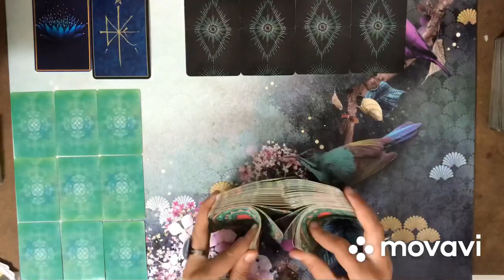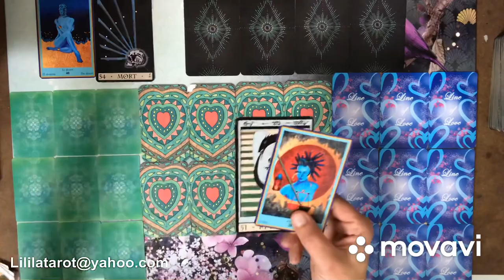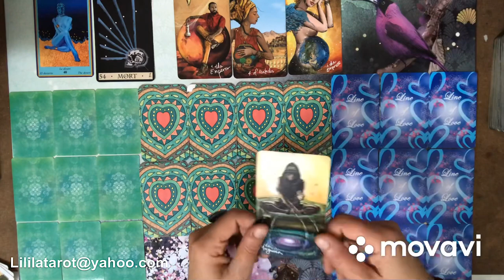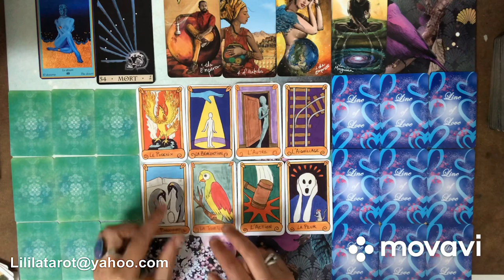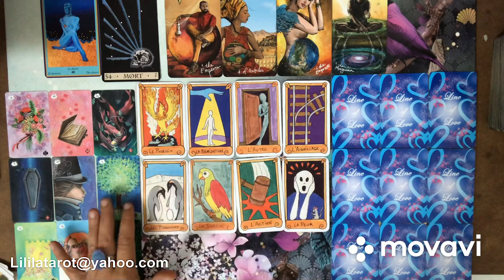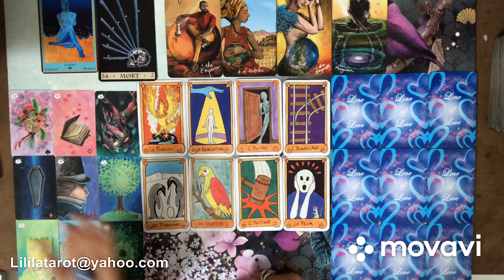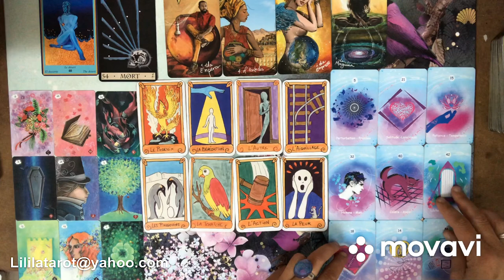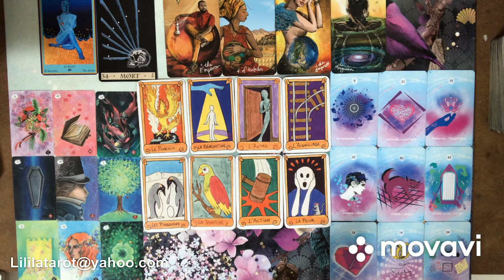VERSEAU ❤️ SENTIMENTAL OCTOBRE 2020 - LAISSER PLACE À DE NOUVELLES ÉNERGIES